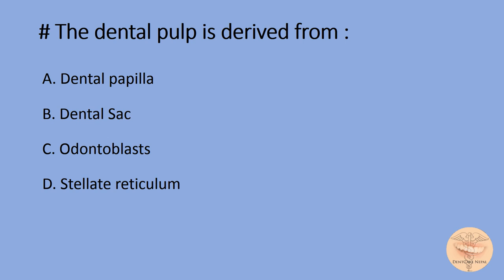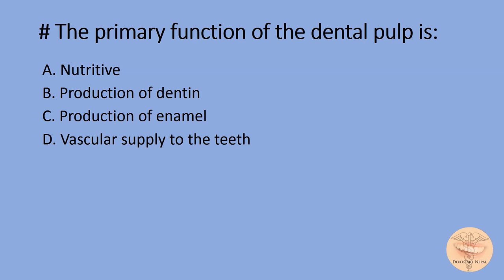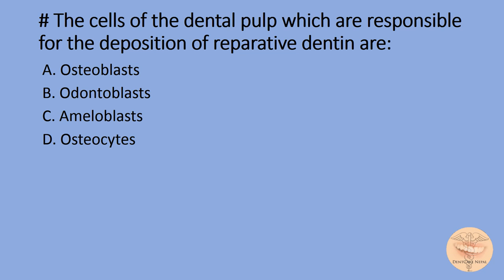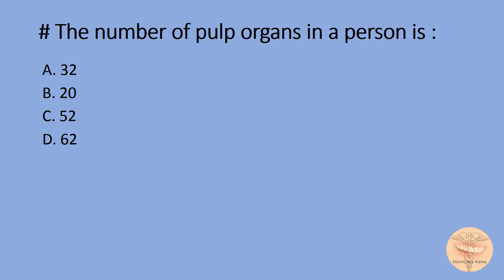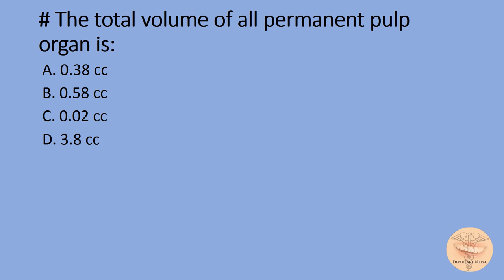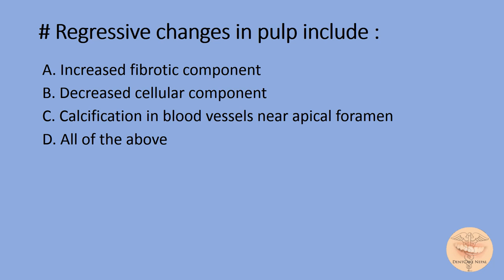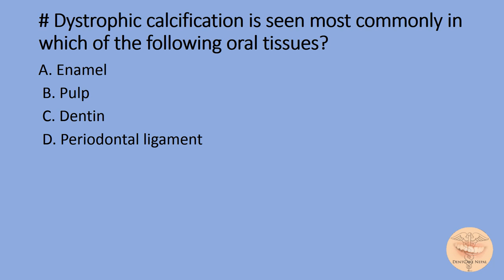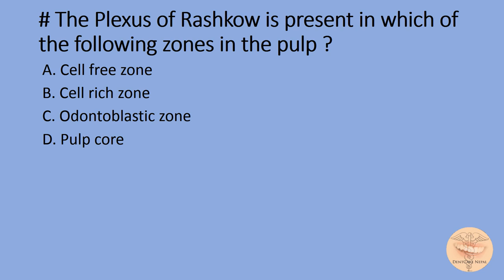MCQs on Oral Histology - Dental Pulp for NBDE, NDEB, AIPGEE, AIIMS, ADA, etc.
CORRECTION: 5:35  -  The Development of Pulp Begins:  The Correct answer is B. 8th week of Intrauterine Life. Reference: Orban's Oral Histology 13th Edition , Page 142

 MCQs on Oral Histology Pulp for  NBDE, NDEB, AIPGEE, AIIMS, ADA, etc.